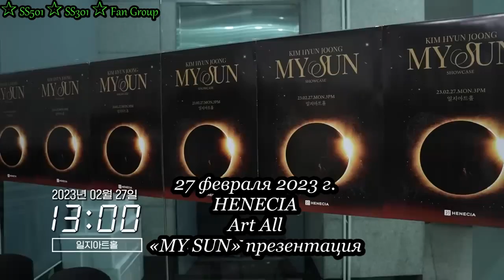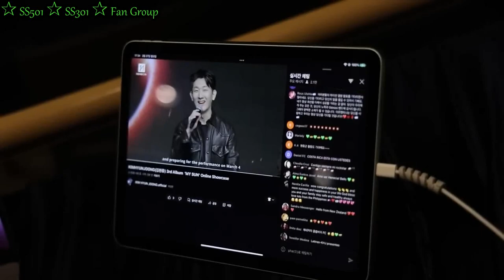The END of a Dream Ep.23 - Showcase "My SUN" / Ким Хен Джун - презентация альбома "My SUN" (rus sub)